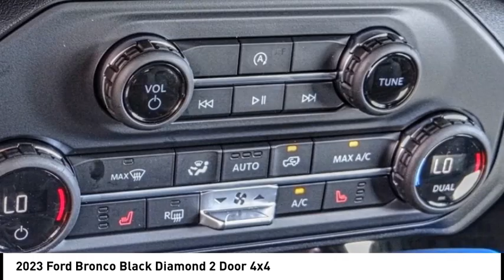2023 Ford Bronco ESCONDIDO,CARSLBAD,VISTA,SAN MARCOS,SAN DIEGO E230357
2023 Ford Bronco Black Diamond 2 Door 4x4

GOSCH FORD ESCONDIDO PROUDLY SERVING ESCONDIDO, CARSLBAD, VISTA,SAN MARCOS, SAN DIEGO, AND SURROUNDING SOUTHERN CALIFORNIA LOCATIONS. THIS GREEN 2023 Ford BRONCO IS EQUIPPED WITH A 2.3L 4-Cylinder Turbocharged DOHC, TRANSMISSION, AND RECEIVES AN ESTIMATED 16 City/18 Hwy MPG. GOSCH FORD ESCONDIDO 1717 AUTO PARK WAY ESCONDIDO CA 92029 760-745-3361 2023 Ford BRONCO Black Diamond 2 Door 4x4 Stock #: E230357 | VIN: 1FMDE5AH4PLB32025 | 2023 Ford Bronco Black Diamond 2 Door 4x4 AIR CONDITIONING POWER WINDOWS Gosch Ford Escondido